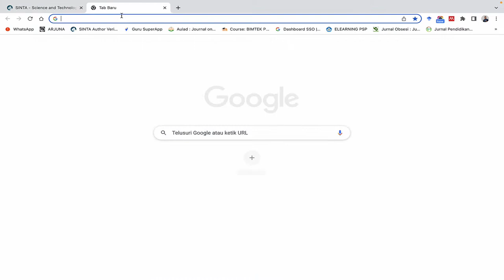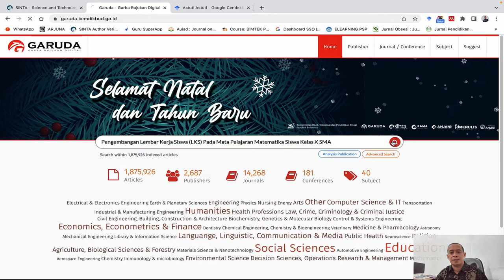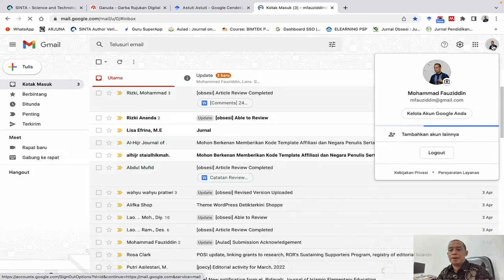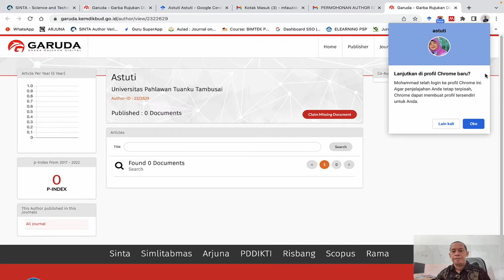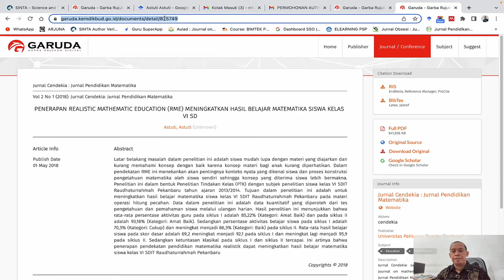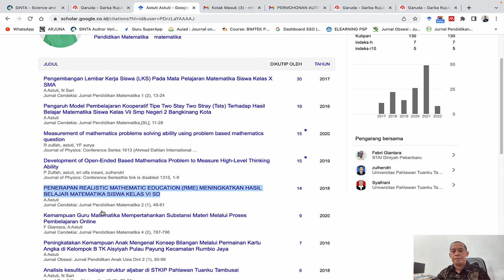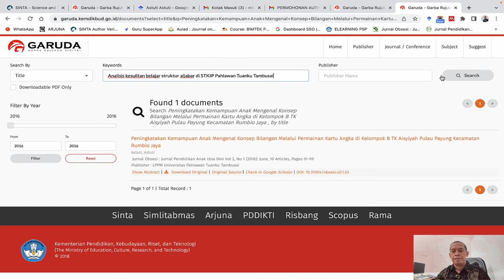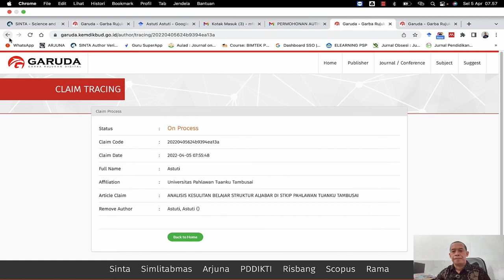Permasalahan Afiliasi Garuda ID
Beberapa permasalahan yang sering muncul di Portal Garuda adalah pada nama nama yang sama pada perguruan tinggi yang berbeda, sehingga dosen yang lebih awal membuat ID garuda melakukan penggabungan atau merger secara tidak sengaja terhadap artikel yang bukan menjadi miliknya, sehingga nama yang sama dari perguruan tinggi lain tidak dalat lagi mengklaim nama tersebut. Permasalahan Afiliasi Garuda ID ini dapat diselesaikan dengan menyimak video ini

Subjek : PERMOHONAN AUTHOR ID BARU
Kepada Yth HD Portal Garuda

Berikut kami lampirkan permohonan Author ID Baru dikarenakan publikasi Kami di claim oleh Orang lain

Nama : nama lengkap
Afiliasi : Perguruan Tinggi Asal

Atas perkenannya disampaikan terima kasih

Hormat kami
nama lengkap